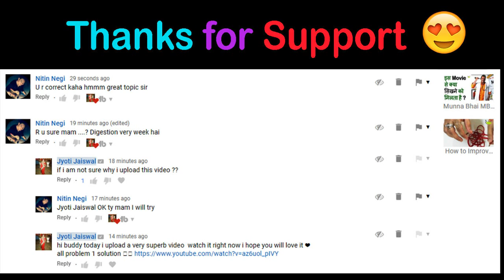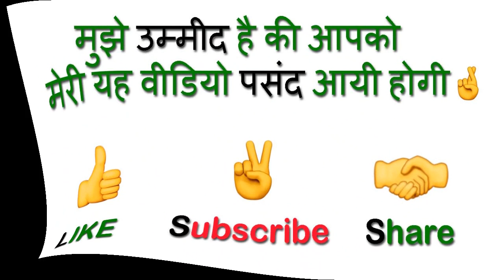Lovely Comments💙 Epi 1-🤳सेल्फी निकालना तो कुछ सेकण्ड्स का काम है⏱ वक़्त तो इमेज़ बनाने में लगता है